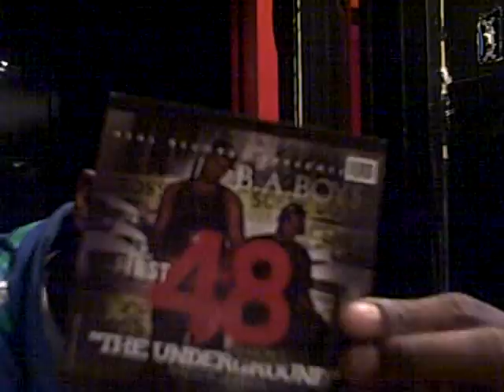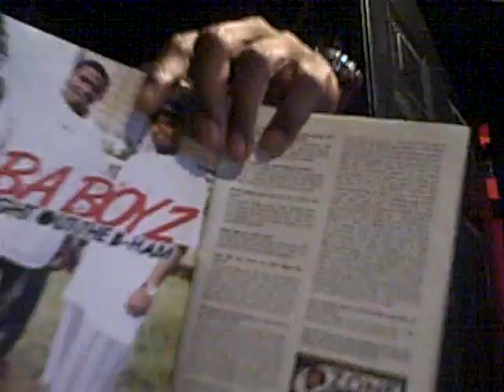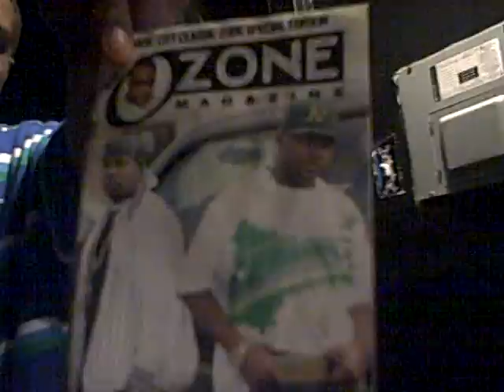PUT IT IN DEY FACE #1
A LOOK INTO THE EVERYDAY LIVES AND PRATICAL JOKES BY SHAWTY NEM